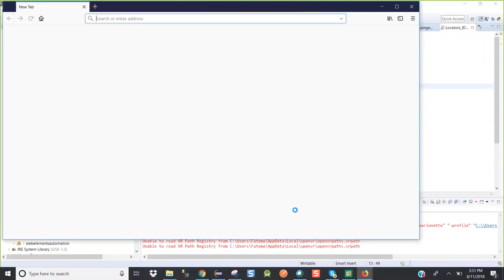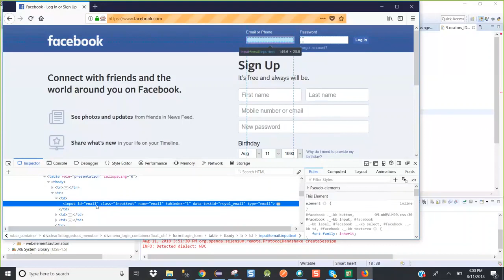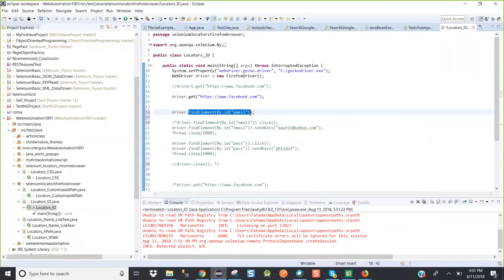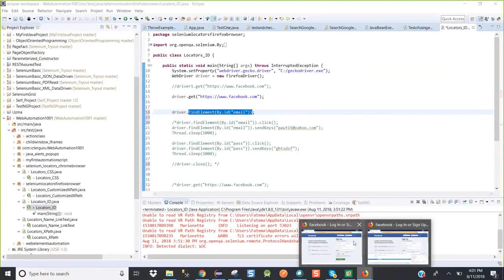Automation Lecture 2017 Part 03 More on Web Element Identification Continued